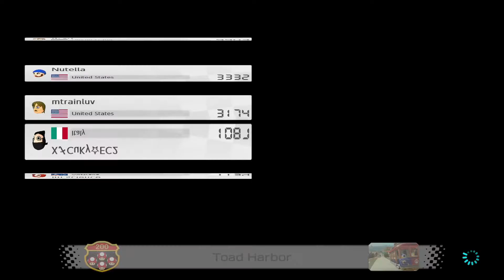MK8 Sundays - Gettin DIFFICULT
Now the game doesn't want me to win no more, i'm out of luck.